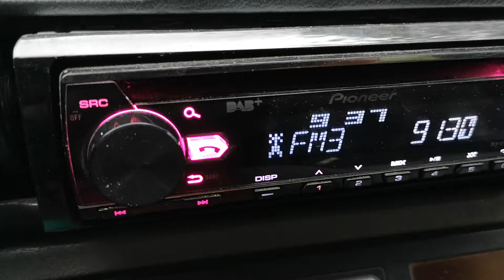91.3 радио Антена Крушевац с Голям извор